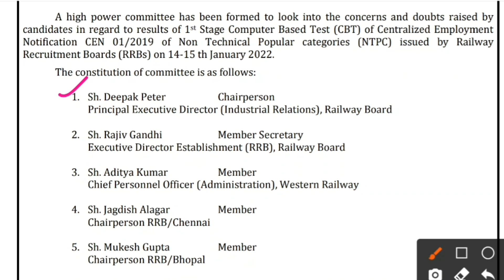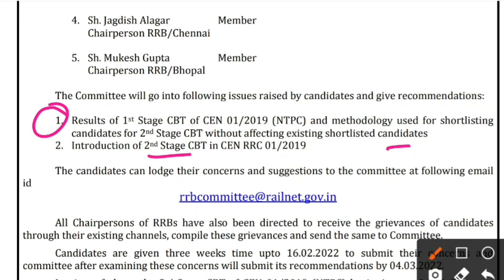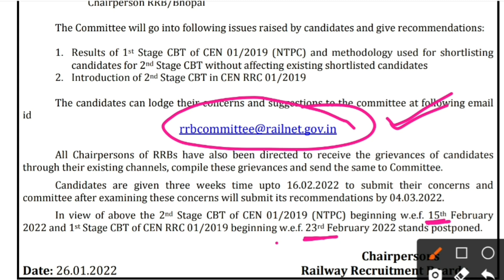Railway Official Notice